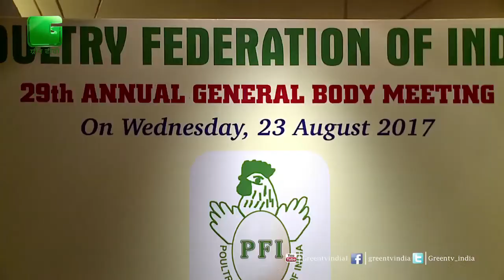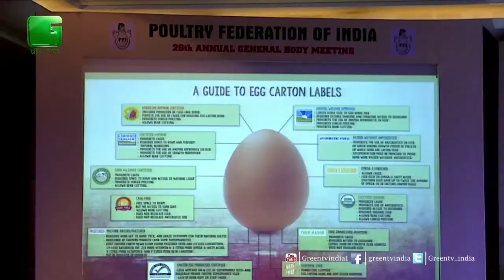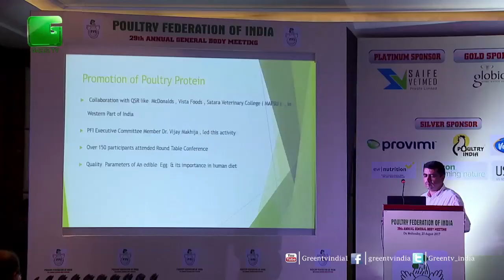Poultry Federation of India 29th Annual General Body Meeting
देश के पोल्ट्री बिज़नेस को बढ़ाने के लिए Poultry Federation of India नें आयोजित किया 29th Annual General Body Meeting.
इस आयोजन का उद्देश्य था लोगो को Poultry Farming के फायदे बताना और poultry businesss के नए तरीको की उन्हें जानकारी देना